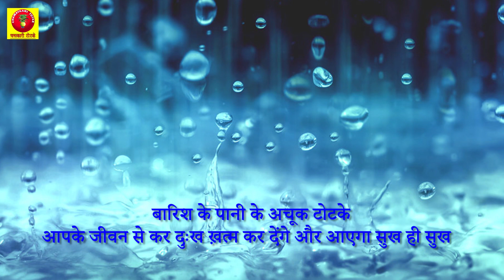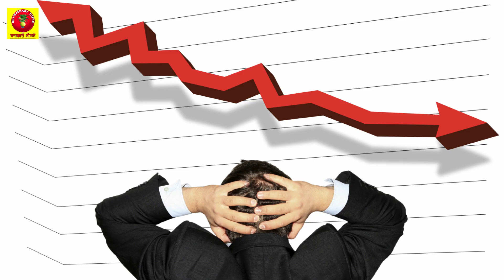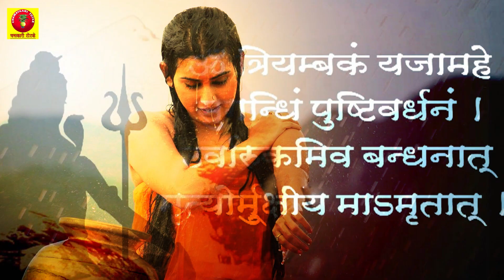बारिश के पानी के अचूक टोटके | Barish ke pani ke totke badalege kismat